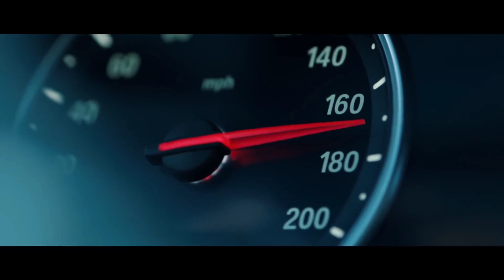CJ - Whoopty (ERS Remix) | CAR VIDEO